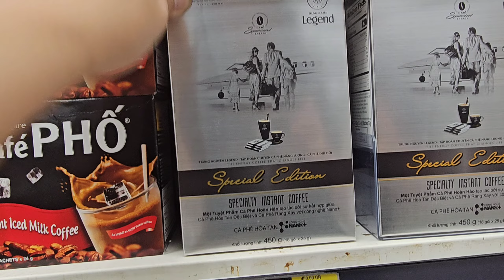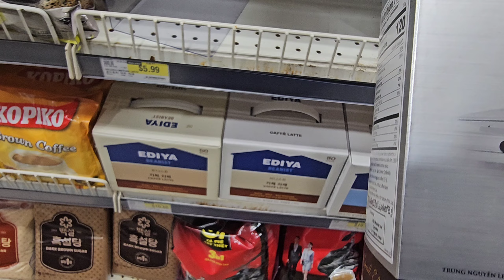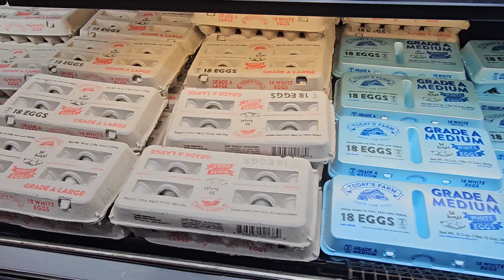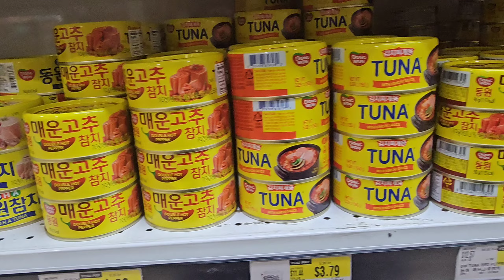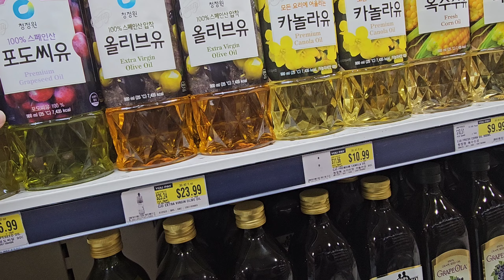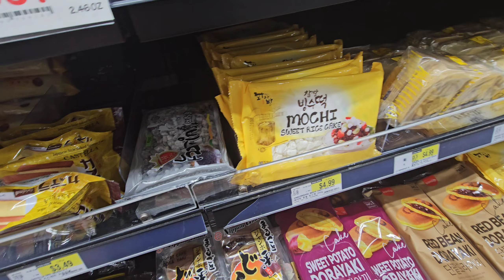GROCERY SHOPPING SA H-MART